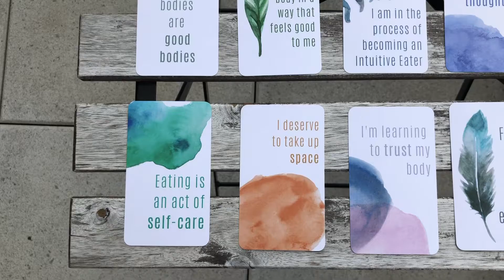Feel Good Flash Cards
54 affirmation flash cards for food freedom and body acceptance. These cards are specifically designed to help you create new neural pathways and more supportive thought patterns. By doing so, you can expedite the process of healing from diet culture. Perfect for those look to:

-recover from an eating disorder

-reject diet culture

-heal their relationship with food

-improve their body image

-cultivate compassion

-change self-talk

I recommend spending at least 5-10 minutes per day repeating these affirmations.

*These cards are designed to add an additional tool to your tool box. These cards are not a substitute for individualized care*